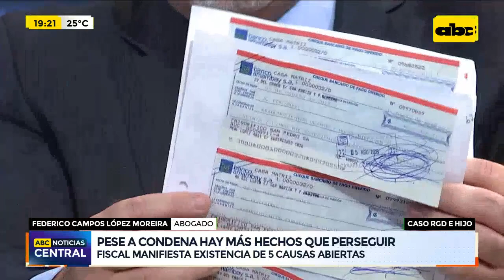Pese a condena de Ramón González Daher, hay más sospechosos que perseguir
Luego de que Ramón González Daher fuera condenado a 15 años de cárcel por usura, lavado de dinero y denuncia falsa y su hijo Fernando González Karjallo a 5 años por lavado, el fiscal Osmar Legal manifestó la existencia de más causas abiertas en contra de RGD, mientras que una de las víctimas habló de la complicidad de un banco privado.